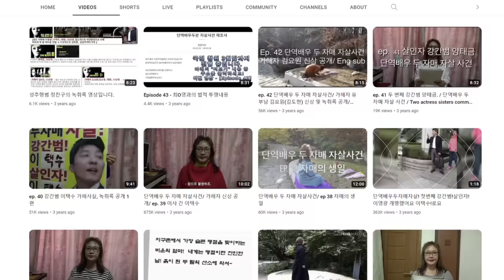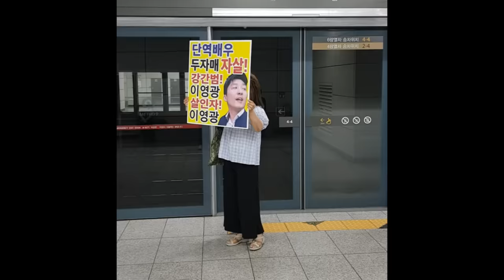Two Sisters Dead After Twelve K-Drama Directors’ Sexual Assault & Torture